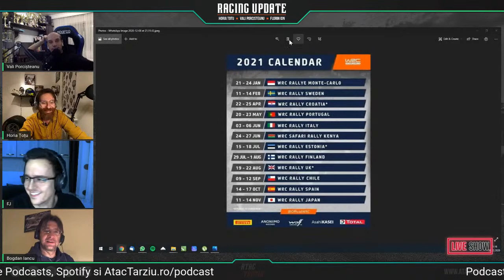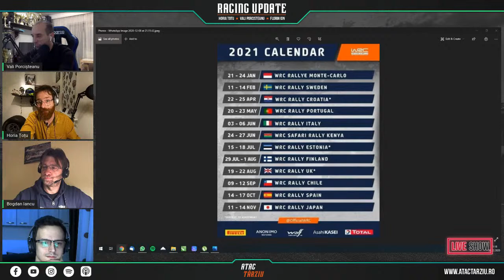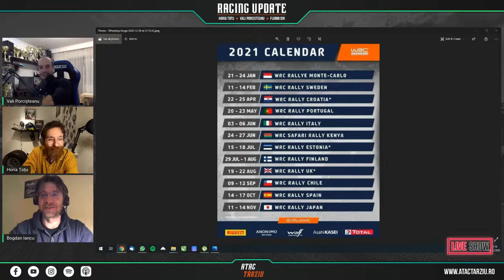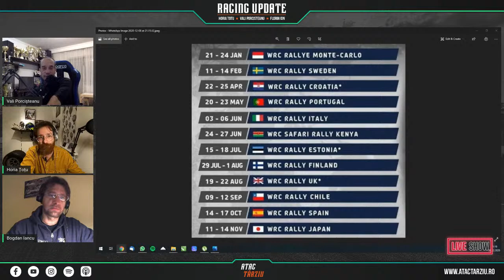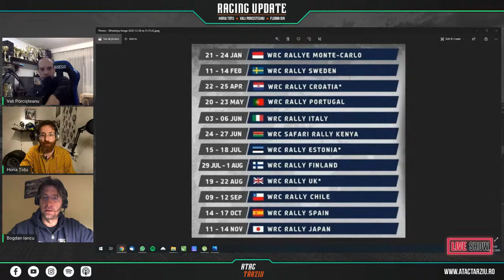🔴 Racing Update | S02 E02 - cu Petru Florescu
Dupa o cariera fructoasa in karting si in monoposturi, Petru si-a facut in weekendul trecut debutul in anduranta obtinand locul 3 in LMP3 la Ultimate Cup pe Circuitul Paul Ricard.
Asteptam intrebarile voastre!